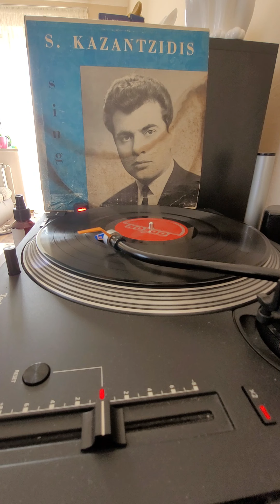ΓΡΑΜΜΑ ΣΟΥ ΣΤΕΛΝΩ ΜΑΝΝΑ ΜΟΥ ΣΤΕΛΑΡΑΣ